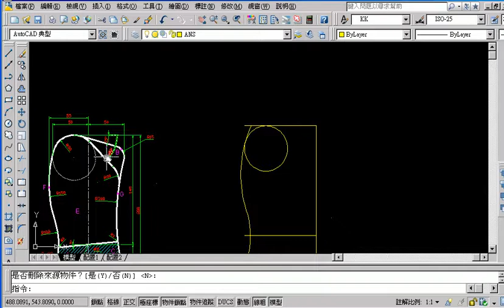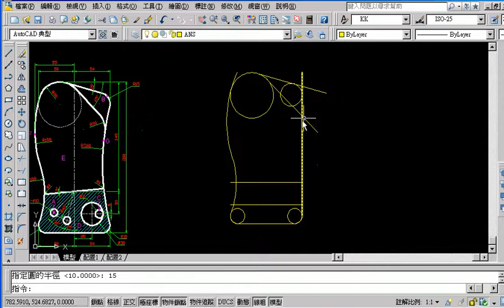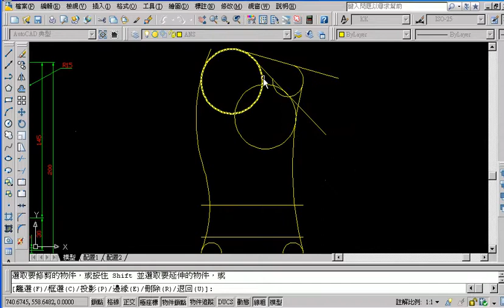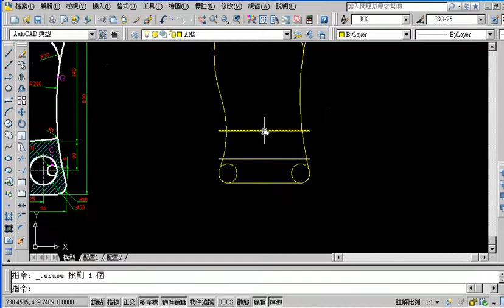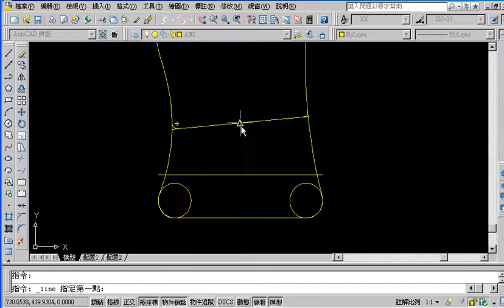40602(TQC AUTOCAD2008教學--吳老師提供)